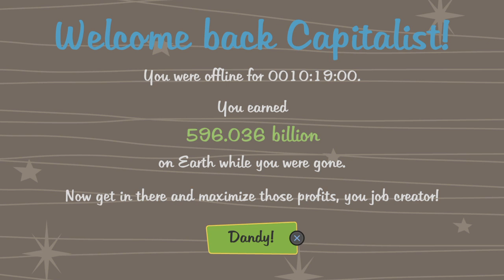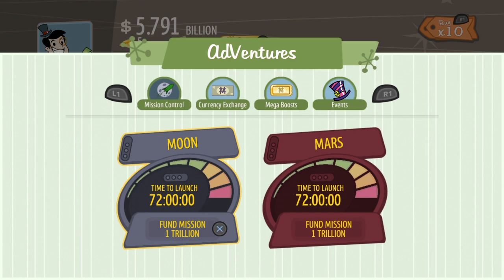AdVenture Capitalist part 3